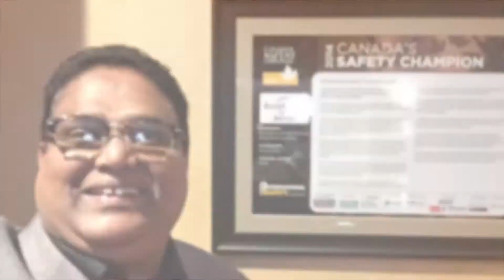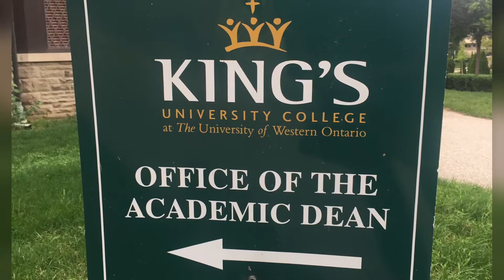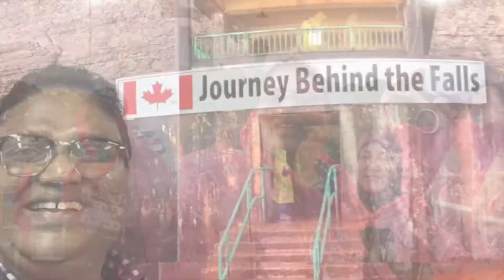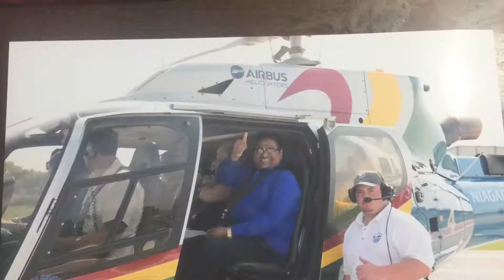🇧🇩 🇨🇦 2018 friends & family